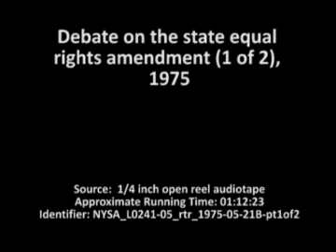Debate on the state equal rights amendment (1 of 2), 1975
Audio recording of sponsoring Senator Linda Winikow and other senators debating the passage of the Equal Rights Amendment to the New York State Constitution.

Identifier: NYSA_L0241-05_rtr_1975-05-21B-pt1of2